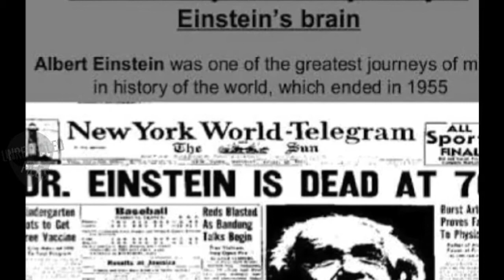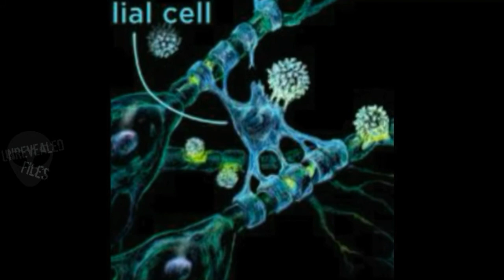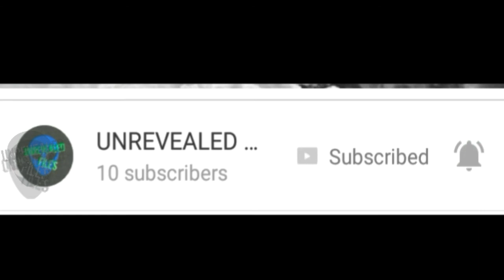कैसे चुराया Einstein के दिमाग को देखिये पूरी कहानी हिंदी मे।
About Video: - Scientist Albert Einstein's Stolen Brain | कैसे चुराया Einstein के दिमाग को देखिये पूरी कहानी। Thomas harvey ने कैसे चुराया Einstein के दिमाग को देखिये पूरी कहानी हिंदी मे। | Journey of Einstein's Brain.

Einstein's autopsy was conducted by Thomas Stoltz Harvey. Shortly after Einstein's death in 1955, Thomas Harvey removed and took the brain with him to his home where he dissected it into several pieces, some of the pieces he kept to himself while others were given to leading pathologists. The brain of Albert Einstein has been a subject of much research and speculation. Einstein's brain was removed within seven and a half hours of his death. Einstein's brain has attracted attention because of Einstein's reputation as one of the foremost geniuses of the 20th century, and apparent regularities or irregularities in the brain have been used to support various ideas about correlations in neuroanatomy with general or mathematical intelligence. Scientific studies have suggested that, within Einstein's brain, regions involved in speech and language are smaller, while regions involved with numerical and spatial processing are larger. Other studies have suggested an increased number of glial cells in Einstein's brain. know more in the video -

Some video clips used in this video are taken from the TV show ➡DARK MATTERS TWISTED BUT TRUE.  | The pathologist tasked with Albert Einstein's autopsy, steals his brain.

About: We share the most fascinating, inspiring, and awesome science videos, Biographies, Documentaries, and much more in Hindi.